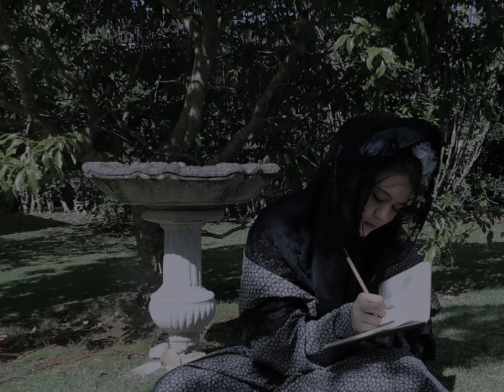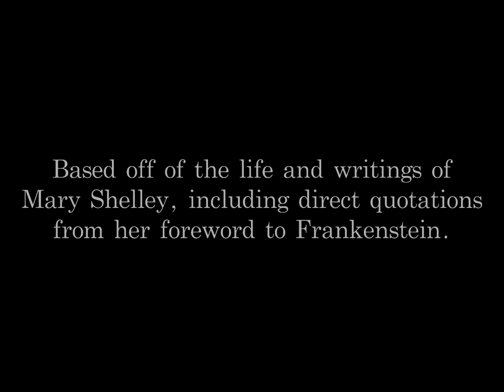On Lake Geneva - Mary Shelley Short Film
A short film based on an eventful summer Mary Shelley spent at Lake Geneva.

Created by Jess Braden Cruz

Featuring Kaiya Williams as Mary Wollstonecraft Godwin (Shelley)
With Kellen Ellwanger as Percy Bysshe Shelley
And Jess Braden Cruz as Lord Byron